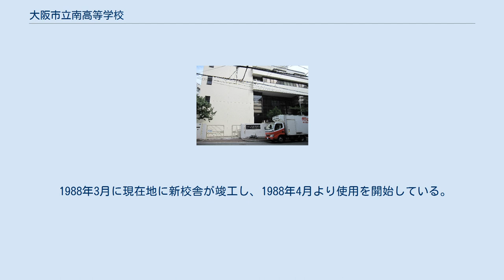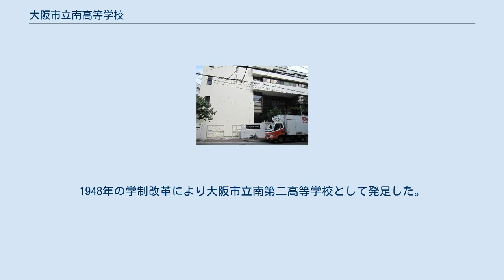大阪市立南高等学校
大阪市立南高等学校（おおさかしりつ みなみ こうとうがっこう）は、大阪府大阪市中央区に所在する市立の高等学校。
 2022年度に統合および大阪府への移管で大阪府立桜和高等学校が新設される予定であることに伴い、2021年度入学生を最後に募集を停止し、在校生が卒業する2024年3月に閉校予定となっている。
 1937年に開設した旧制大阪市立南高等女学校が前身である。
学制改革により普通科の大阪市立南高等学校となり、その後英語科と国語科の2学科を併設する専門高等学校として改編された。
2020年度入学生以降は英語探究科1学科の専門高校へと改編している。
 英語科・国語科の2学科併設時代は1学年あたり各学科2学級ずつの計4学級、また英語探究科への改編後は1学年2学級の、大阪府の高校としては小規模となっている。
 英語科は1988年、大阪府内の公立高校では最初に設置された。
英語を重点的に学び、英語力向上のために、少人数授業やALTとのティームティーチングによる英会話の授業、海外研修旅行や宿泊セミナーなどをおこなっている。
2020年度および2021年度の入学生については英語探究科に改編された。
 国語科は高校の専門学科としては日本唯一で、国語について重点的に学ぶ。
現代文や古典、表現、古典芸能に関する専門科目が開講されている。
また、文学ゆかりの土地の見学、作家やジャーナリストなどによる特別講義などもおこなわれている。
 アメリカ合衆国・オーストラリア・中華人民共和国の高等学校とそれぞれ姉妹校協定を結んでいる。
 校歌は、同校教諭として勤務したことがある作家・庄野潤三が作詞を手がけている。
 昭和時代初期の高等女学校への進学希望者増加に伴う入学難緩和のため、大阪市立としては3番目の高等女学校・大阪市立南高等女学校として、1937年4月15日に大阪市南区西賑町（現在地）に開校した。
開校当初は、尋常小学校卒業者を入学対象とした5年制の学校だった。
 校舎敷地は、この年限りで廃校となった旧大阪市育英高等小学校の敷地を継承した。
また同校に併設されていた育英高等家政女学校の教育実践も継承する形になった。
 太平洋戦争中には戦時体制として、修業年限が4年制へと短縮され、また工場への動員が実施された。
終戦後の1945年10月に5年制へと復帰した。
 学制改革により、1948年4月1日に大阪市立南高等学校として発足し、全日制普通科を設置した。
 大阪市では当時市立として設置されていた旧制中等教育学校について、全校を形式的・暫定的に新制高等学校へと移行させたが、戦災被害などを考慮して学校を整理統合することにしていた。
1948年4月21日には、敷地を新制中学校に転用することになった大阪市立桜宮高等学校が南高等学校の敷地内に移転し、2校が同居することになった。
学校名については当時、「大阪市立南桜宮高等学校」と併称することもあった。
桜宮高等学校は1950年、独立校舎を設置して退去している。
 1948年6月15日には大阪府立今宮高等学校（旧制今宮中学校）および大阪府立泉尾高等学校（旧制泉尾高等女学校）と生徒・教職員を交流し男女共学となった。
 1956年には鰻谷の大阪市立大学敷地（旧制大阪市育英商工学校跡地。現在の中央区島之内1丁目）を運動場として譲り受け、翌1957年より運動場として使用した。
鰻谷運動場は大阪市立南中学校の移転・建て替え用地として提供されることになり、1983年3月に廃止している。
廃止の代替地として、1983年4月より旧南中学校分校敷地が提供され、南船場運動場として使用している。
 1960年代には生徒数増加に伴う学級増のため、特別教室を普通教室に転用したり、屋上にプレハブ校舎を設置するなどした。
敷地狭隘化や校舎老朽化により、1960年代前後から郊外移転なども含めた対策が検討された。
大阪市教育委員会は移転先として瓜破（現・平野区）や南港（現・住之江区）などの案を提示した。
しかし学校関係者は「移転する場合は、南区内もしくは近辺での移転を希望する」と強く主張し、郊外移転案は立ち消えになっている。
 最終的には現在地での校舎建て替えが、1986年2月に決定した。
1986年8月には浪速区難波中3丁目、旧大阪市立難波小学校跡に仮移転し、仮校舎で約1年半の間教育活動をおこなった。
 1988年3月に現在地に新校舎が竣工し、1988年4月より使用を開始している。
 大阪市では1...